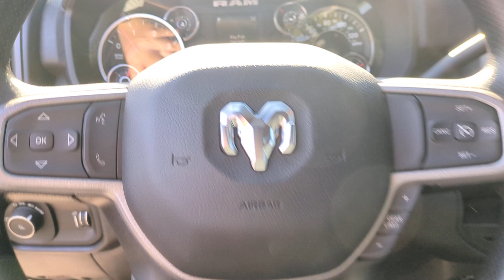2024 Ram 2500 Tradesman Sequin, San Antonio, San Marcos, Austin, Schertz TX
New 2024 Ram 2500 Tradesman available at Gunn CDJR located in 1550 W Kingsbury St, Seguin, TX, 78155.
Stock#: J240502 - VIN#: 3C6UR5CL0RG378331

Servicing the Sequin, San Antonio, San Marcos, Austin, Schertz area.

Get a feel for the  2024  Ram 2500. Take the big jobs in stride in the Ram 2500. Its blend of heavy-duty capability, passenger comfort, and connected technology will see you through. These are just some of the great options this vehicle comes with: Back-Up Camera, Four Wheel Drive, Keyless Start, Bluetooth® Connection, Stability Control, Traction Control, Diesel, Tow Hooks, Tow Hitch, Split Bench Seat. Comfortable and convenient on the inside. Tough as nails on the outside. The Ram 2500.